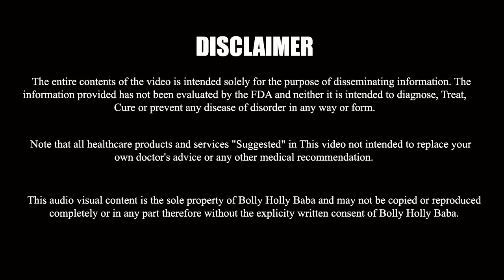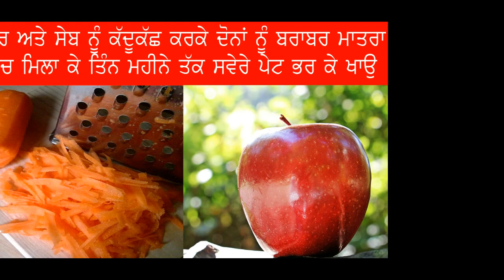ਖੁਸ਼ਖਬਰੀ ! 3 ਮਹੀਨੇ ਵਿਚ 10 ਤੋਂ 12 ਕਿੱਲੋ ਭਾਰ ਘਟਾਉ ਕੁਦਰਤੀ ਖੁਰਾਕ ਨਾਲ |Lose 10 to 12Kg Weight In 3 Months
ਖੁਸ਼ਖਬਰੀ ! 3 ਮਹੀਨੇ ਵਿਚ 10 ਤੋਂ 12 ਕਿੱਲੋ ਭਾਰ ਘਟਾਉ ਕੁਦਰਤੀ ਖੁਰਾਕ ਨਾਲ  | Lose 10 to 12Kg Weight In 3 Months without exercise and dieting | Easy way to Lose weight naturally | Best Ayurveda Remedy for Weight Lose | How to Lose weight By Carrot (Gajar) | Apple and Amla